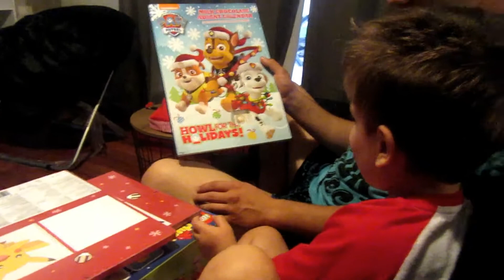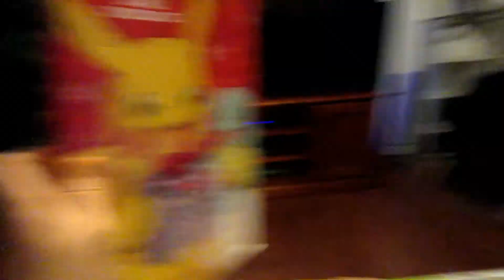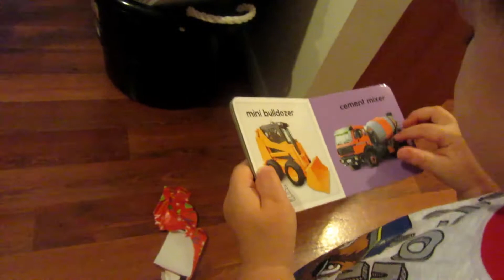Day 1: It's Beginning To Look Alot Like Christmas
Welcome to our Vlogmas.
This is our first time vlogging and uploading everyday for a full month. We hope you like our vlogs.